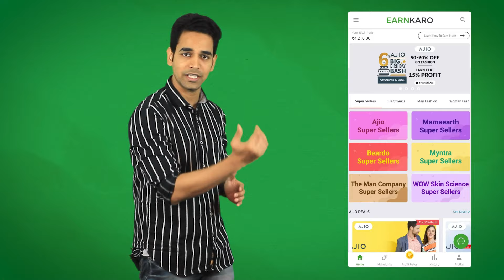Learn how to earn money upto ₹20,000 per month with affiliate marketing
This video will help you learn how affiliate marketing works and how you can earn money online without investment via EarnKaro. It's a simple guide where you can learn ways of earning money online.

Why EarnKaro Is the Best Affiliate Marketing Platform in India?
Experience super easy reselling app, whether you are a housewife, a student, a working professional, or a retired person, you can resell from affiliate marketing programs to anyone at any time! No hassles of inventory or anything. Everyone shops online, you simply must make them shop via your EarnKaro Profit Links. Hence, EarnKaro is the best affiliate marketing platform in India.

Earning Online via EarnKaro requires zero investment! All you need is a smartphone & an eye for catchy deals and you can earn money online easily using it! You can copy and convert deals of Ajio Affiliate Program, Myntra Affiliate Program & 150+ top retailers.
Who can make money using EarnKaro?
EarnKaro is an easy money-making app on which you can become an affiliate marketer for any online retailer listed with us.

1-Housewives who Wish to Earn Money from Home
EarnKaro is the best way to earn money for Housewives. If you are a housewife then you can use EarnKaro to earn from your network in and around your society, among your friend circle, and family. EarnKaro is empowering the women of India to become earning members of the household and helping everyone on how to earn money online without investment.

2- Students can Earn Real Money While Studying
Worried about pocket money? 1000s of students use EarnKaro to become independent. Since all your friends are shopping online, resell products and earn.

3-People Who Want to Earn Money via Affiliate Marketing
By joining EarnKaro, you can become an affiliate marketer for 100s of retailers like Ajio, Flipkart, Myntra & more. Our Rs 10 threshold is the lowest across the industry

4- Individuals looking to Earn Unlimited Money Part-Time
During your free time you can simply share deals from the EarnKaro app or can find deals and convert them into your profit link and as your friends' shop, you earn.

STEPS: How to Use EarnKaro & Make Money Online:
1). Create your EarnKaro Account.
2). Choose and share the deal you like
3). Earn money when someone shops

Yes, it is that simple! Just share and earn! So, now don’t wait to earn money from home! Start Karo, EarnKaro!!